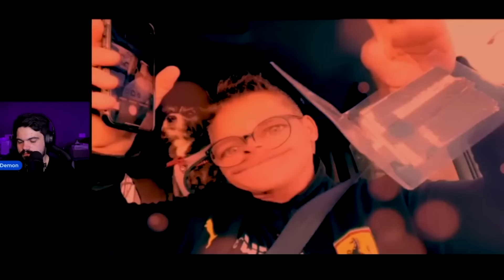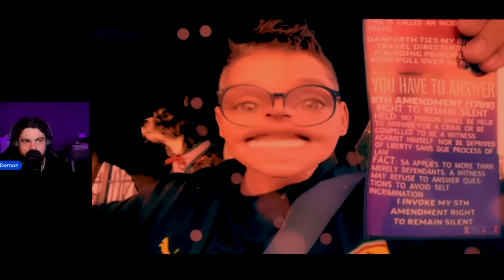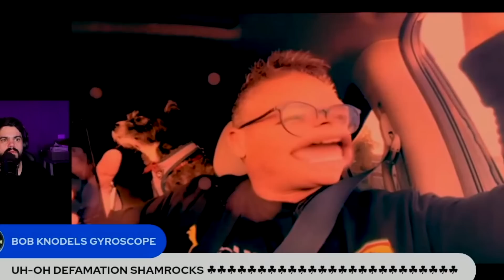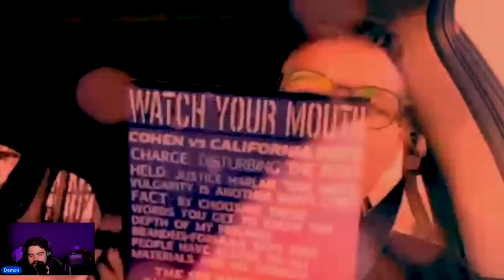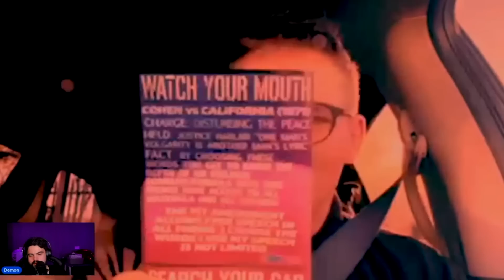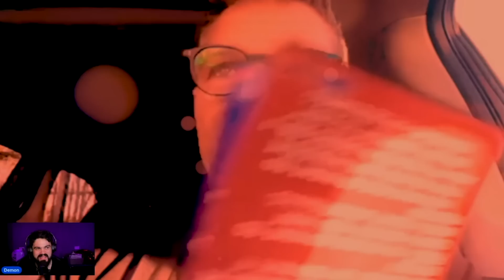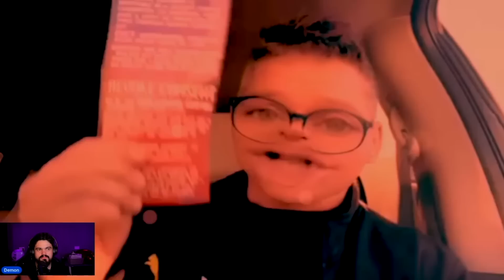Delete Lawz Pulls Himself Over and It Gets Weird